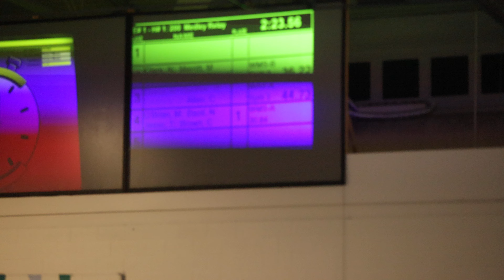2022 Williamston Middle School Dual Meet vs. Waverly 200 Medley Relay